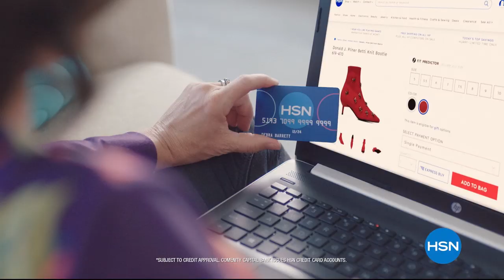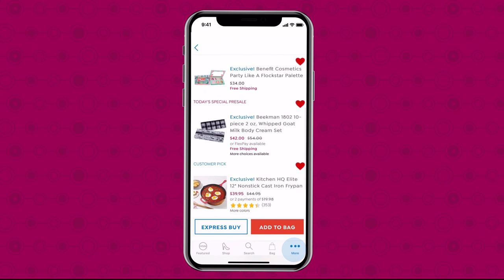HSN | Sunday Fashion Edit with Callie Northagen 08.11.2019 - 10 AM